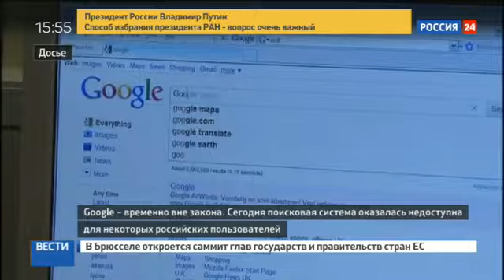В России заблокирован Google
В реестр запрещенных сайтов Роскомнадзора внесена российская версия поисковой системы Google Сайт внесен в реестр 14 июня по требованию Федеральной налоговой службы России (ФНС). Сайт недоступен утром 22 июня.